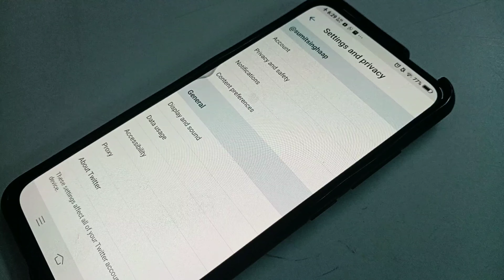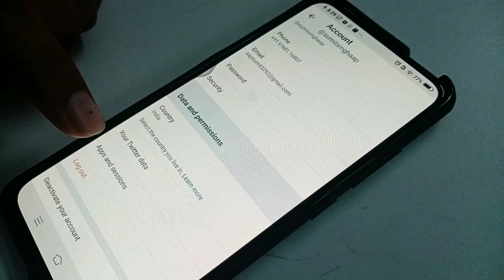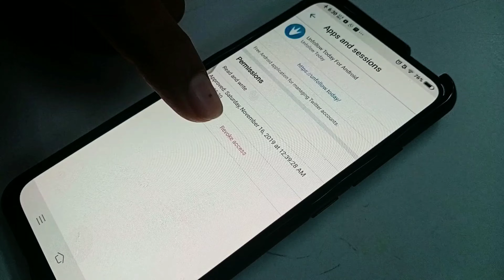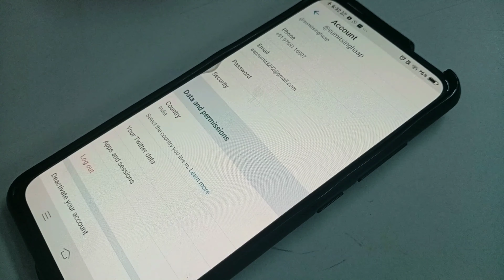Your Twitter Is Safe ? | Revoke Third Party App Access on Twitter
Dosto, Jane Anjane Me Hum Bahot Sare Third Party App Ko Social Media Handle Se Access De Dete Hai Jiski Wajah Se Humari Privacy Hack Hone Ki Tension Hoti Hai.

In Application Ko Kaise Revoke Kre Pura Tools Is Video Me Bataya Gya Hai.

Is twitter safe

Twitter apps

Twitter application

Twitter Access

Twitter Access Revoke

How to Remove Third Party Application

How To Activate 2 Factor Authentication

Twitter Data Privacy

3rd Party Access Revoke From Twitter

Products I Used For Record Our Video :

My Mobile For Video Recording

My Mic

My Tripod Stand

Sumit Singh
Sam Support.